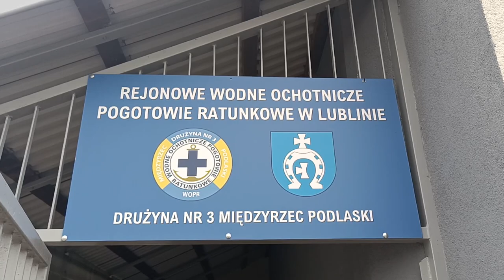Międzyrzecka Drużyna WOPR szkoliła bialskie wojsko| Radio Biper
26 kwietnia Międzyrzecka Drużyna WOPR przeprowadziła specjalistyczne wodne szkolenie z zakresu pierwszej pomocy medycznej i ratownictwa wodnego, w którym wzięli udział żołnierze Batalionu Zmechanizowanego 1 Warszawskiej Brygady Pancernej z Białej Podlaskiej.